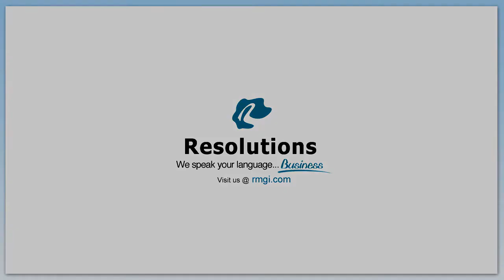September 2014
Hallie talks about the Revitalized Education Program and OTMOTY.  Jeff talks about themed meetings, dues renewals & member retention.  Dennis Clark talks about the upcoming Fall Conference in Tucson.  And Hallie returns to talk about the Smedley Membership Campaign, speech contests & dues renewals.